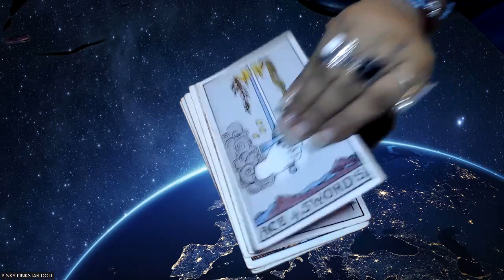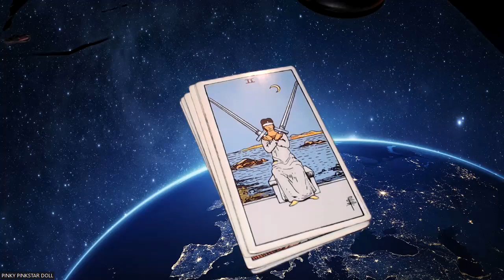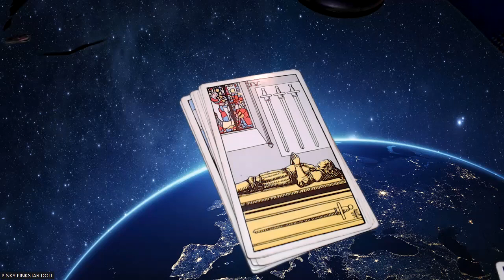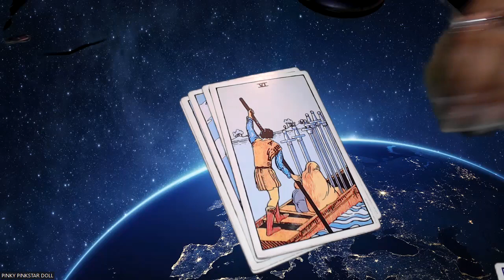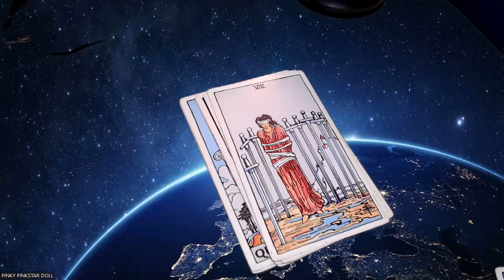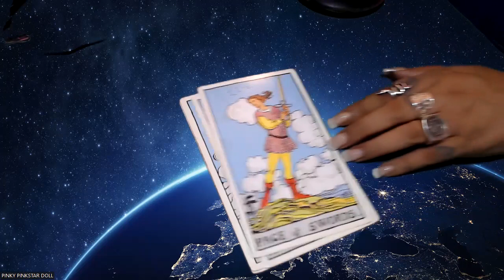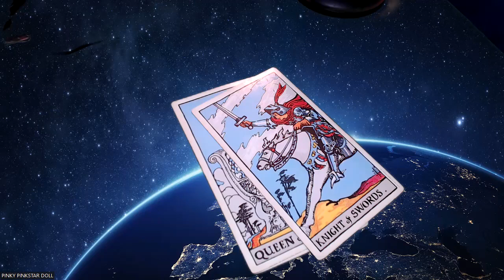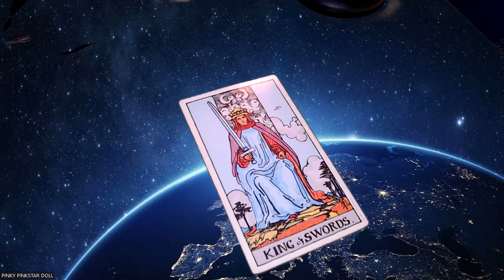Tarot Lessons 101 : Minor Arcanas :Swords: Suit & Meaning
Hello, my lovelies let's pick up the tarot lessons 101 Minor Arcana and dive into the swords suit and the meaning behind every card!

You can now shop at our Amazon Store for everything witchy!

3 Card Reading
30 Min Reading
1 Hr Reading